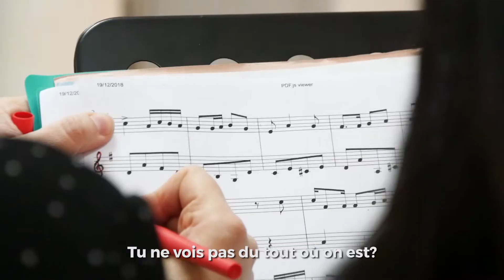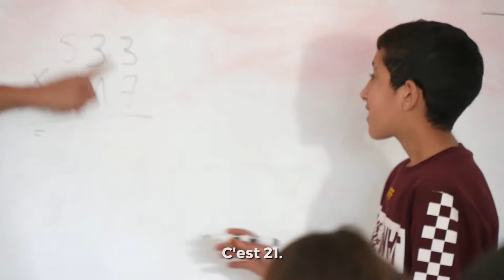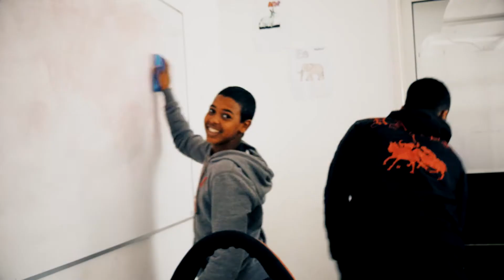La musique, une nouvelle chance face au décrochage scolaire / Maha au Maroc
Derrière la caméra, Maha Hasnaoui nous emmène à la rencontre des élèves de l'école de la seconde chance Mazaya à Rabat, capitale du Maroc. Elle les a accompagnés du trajet en bus pris en charge par l'institution, au concert devant le roi du Maroc et le Pape, en passant par les répétitions. C'est grâce à la rigueur de la musique classique que le programme socio-éducatif Mazaya permet à des jeunes défavorisés et en échec scolaire de construire de belles carrières. Cela leur donne un objectif dans la vie : certains veulent devenir de grands professeurs de musique, d'autres trouvent petit à petit leur place au sein de l'Orchestre Philharmonique du Maroc.

UNE COPRODUCTION FABLABCHANNEL - MAYINPROD.
Un premier film court documentaire de Maha Hasnaoui.

Crédits :
Réalisation : Maha Hasnaoui Amri
Montage : Elvina Attali, Astrid Fouquet
Cadrage : Mohcine Gataa, Maha Hasnaoui Amri
Sources images : KTO Tv, TEDx Casablanca
Merci à l'école Mazaya.